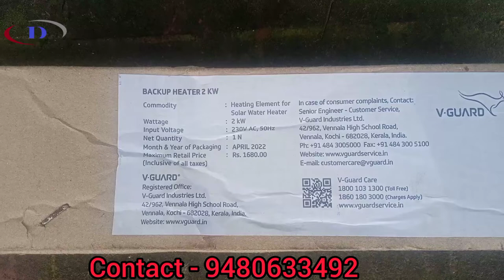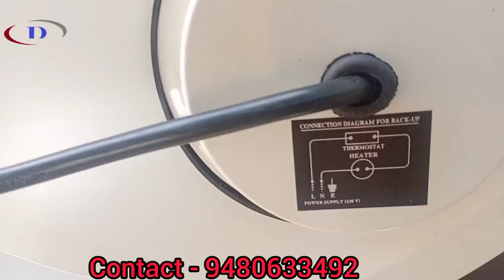2 KW Backup Heater Installation for Solar Water Heater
Backup Heater Installation for Solar Water Heater

WIN-HOT (AUX)-PRO SERIES
We all need hot water on a daily basis, depending on electric water heaters is not always practical, the only way to cut down the massive electric bills is to bring home V-Guard solar water heaters.

V-Guard brings you the solar water heaters. The WIN-HOT (AUX)-PRO series Water heaters will not only reduce the electric bills it also comes with many other exceptional features. Its inner tank is made of premium grade stainless steel (SS 304 L), which gives it long-lasting life. The PUF-insulated stainless steel storage tank minimizes heat loss of stored water this provides hot water for a long time.The triple-layered borosilicate tube of the V-Guard WIN-HOT (AUX)-PRO series ensures maximum heat absorption, as a result, it brings you hot water for a long time. Since they are compact size and lightweight, they can be easily fitted and transported.
That's not it, the WIN-HOT (AUX)-PRO series does not require an air vent and works even on overhead tank heights of up to 10 meters. Say goodbye to electric bills, and bring home the eco-friendly V-Guard WIN-HOT (AUX)-PRO series water heater.
SALIENT FEATURES
Inner tank made from premium grade stainless steel ( SS 304 L) ensures a long-lasting life
A Product from ISO 9001: 2015 Certified Company
Save on electricity and fuel charges
Advanced technology at a competitive rate
High-quality PUF insulation to minimize heat loss of stored water
Compact size and lightweight, easy to install and transport
3 layered vacuum tubes are made from Borosilicate to minimize heat loss and for maximum heat absorption
Does not require an air vent
5 years warranty *